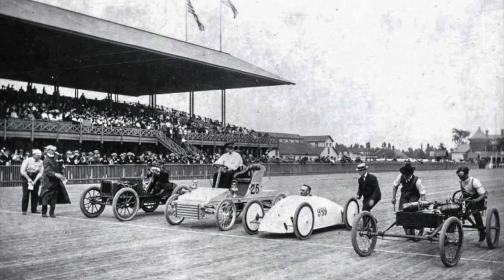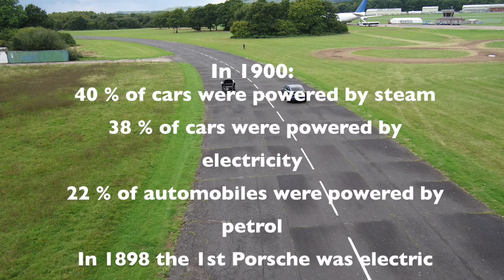1906 Waverley Pope Electric versus Tesla X at Dunsfold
This video is about a 1906 Waverley Pope Electric racing a 2017 Tesla X at Dunsfold Aerodrome on the Top Gear Track